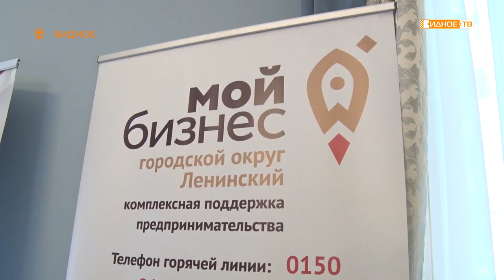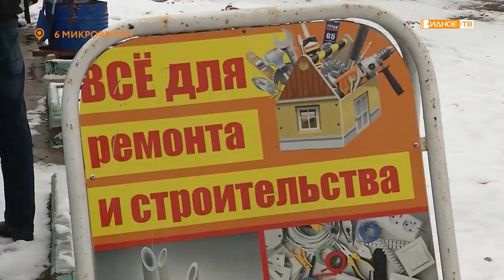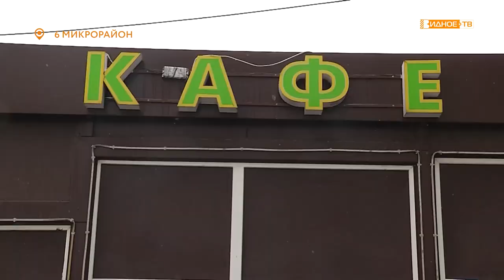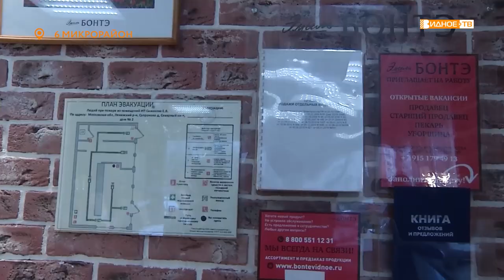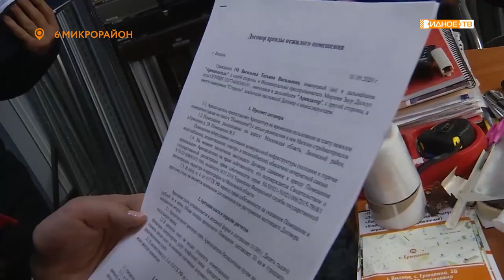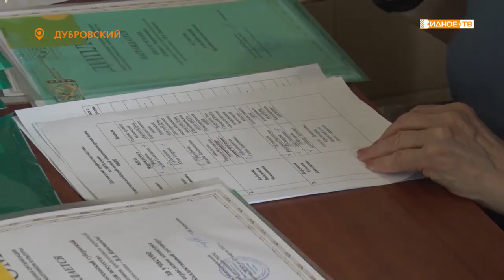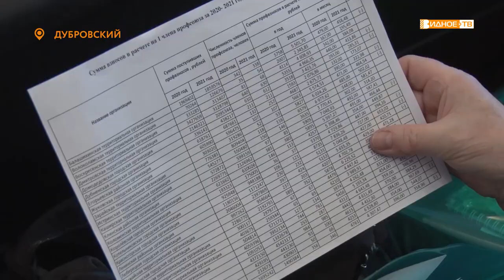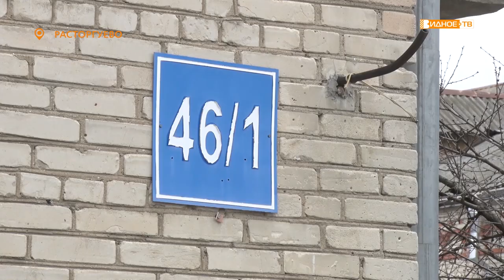Новости телеканала Видное-ТВ (08.04.2022 - пятница)